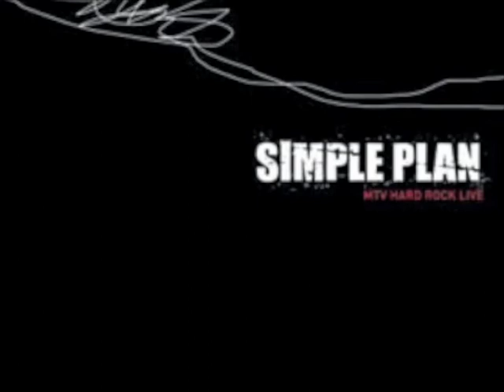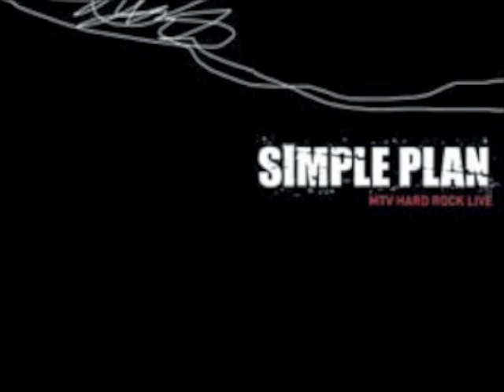Addicted (Simple Plan) - Vocal Cover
My vocal cover of Simple Plan's Addicted